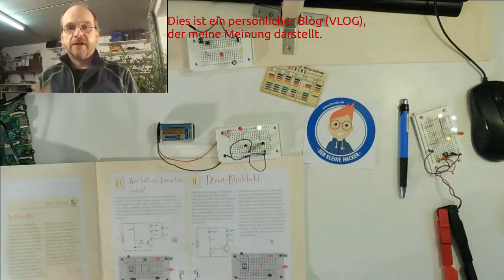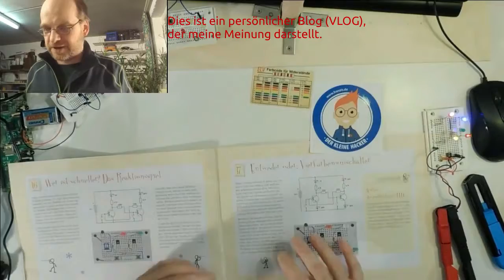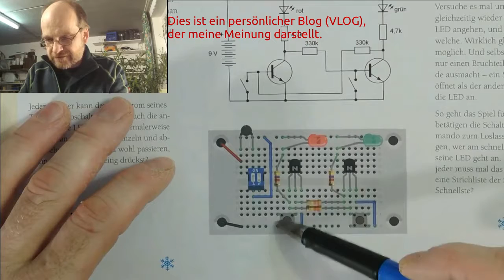Tag 16; 2017; Conrad Kinder Elektronik Adventskalender; Wer ist schneller? Das Reaktionsspiel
Aufbau und Test der Schaltung vor laufender Kamera